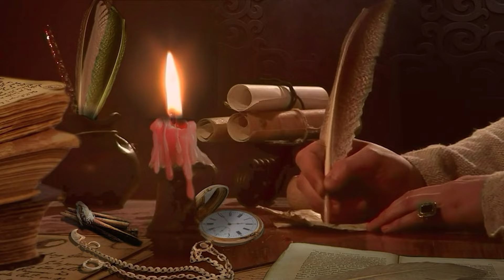The Letter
We would be wise to realize that people who understand their nature are the ones most worthy of listening to. This amazing story comes courtesy of the great Jefferson Interpreter Kurt Smith at Colonial Williamsburg who inspired the essay.